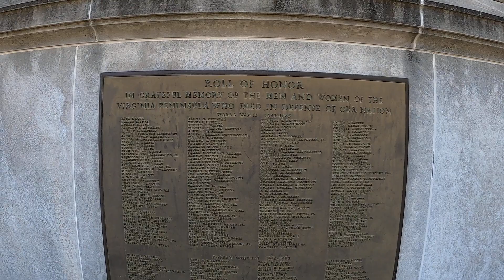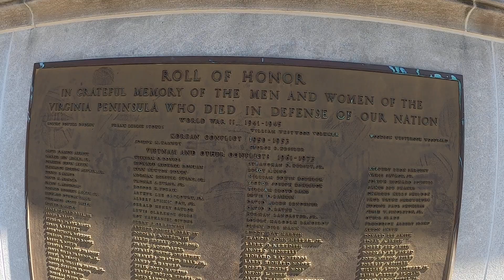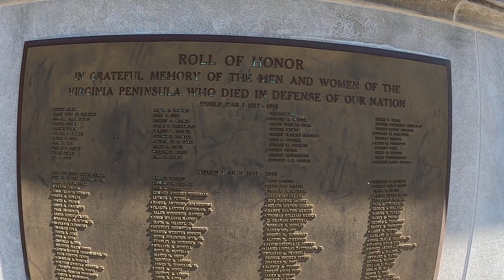1919 Victory Arch Monument Newport News Va.